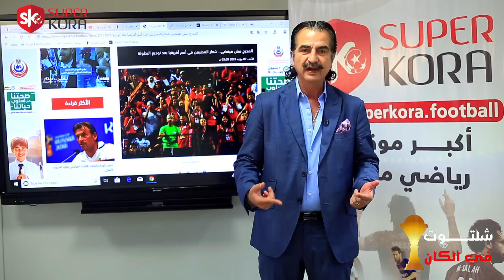دوت مصر | "شلتوت فى الكان" .. المدرجات مش هتفضى .. وأجيري بجح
فى حلقة جديدة من حلقات برنامج "شلتوت فى الكان"، يكشف فيها شعار المصريين فى المدرجات أمم أفريقيا 2019 بعد خروج الفراعنة من البطولة.